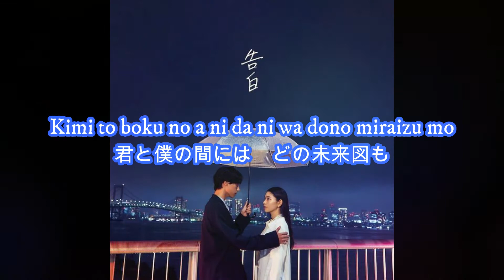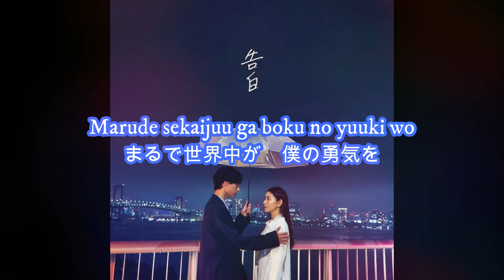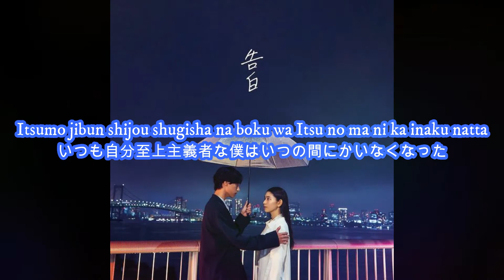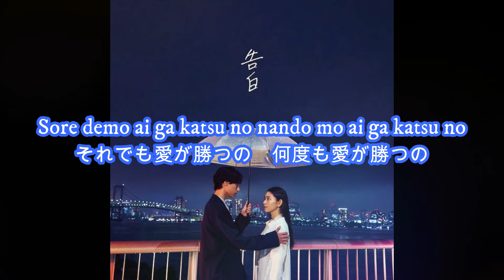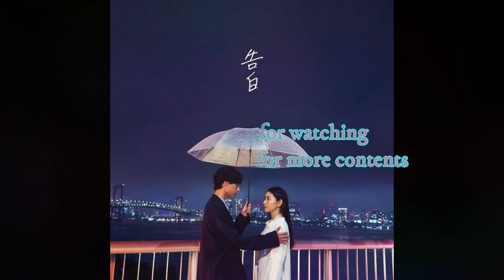[Karaoke Instrumental]告白(Kokuhaku)- MY FIRST STORY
Karaoke subtitle for fandom.
Let's sing this song if you want to confess to someone :3
Copyright and Original music are from MY FIRST STORY